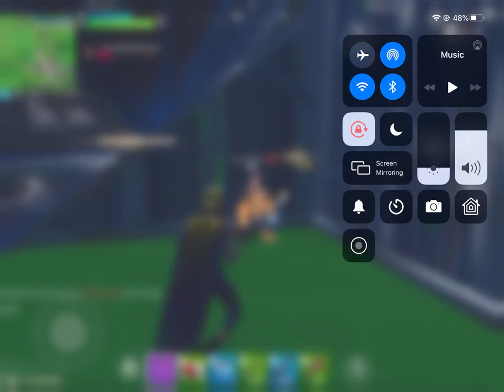We Won a game (Fortnite battle royal game play)